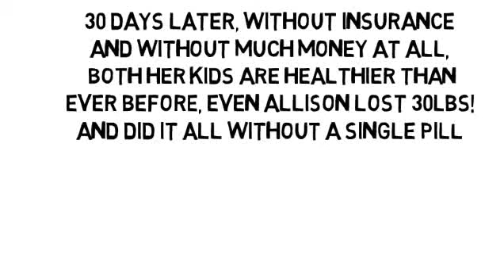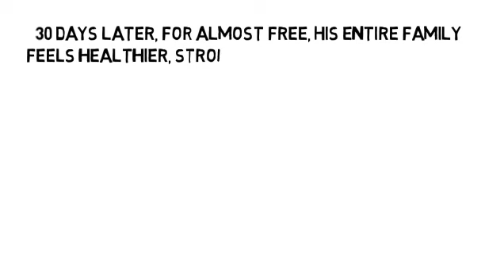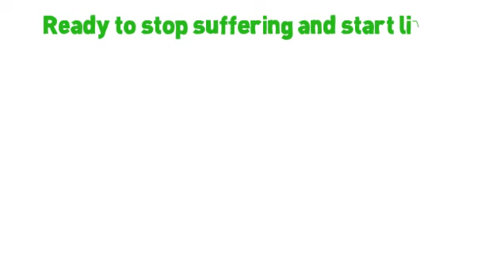Foods That Cure Diabetes Naturally by NoMoreVitamins com